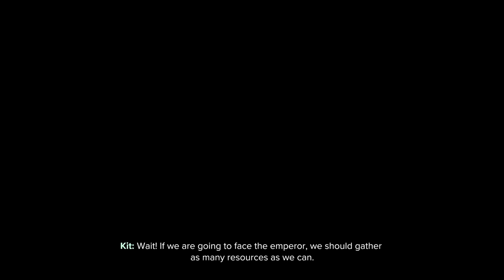Ratchet & Clank Rift Apart Gameplay Walkthrough Part 3- Cordeion & Dr Nefarious Boss (PS5 Gameplay)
Ratchet & Clank Rift Apart Gameplay Walkthrough Part 3- Ratchet and Clank Rift Apart [FULL GAME] Playthrough on PS5. This Ratchet & Clank Rift Apart Let's Play Campaign Walkthrough has All Main Levels And an Ending. Ratchet & Clank Rift Apart PlayStation 5 Gameplay.

Full Disclosure: This free and early copy of Ratchet & Clank Rift Apart was provided by PlayStation.

😎 About Me 😎
What's up my name is Malcolm and I'm just here to provide Entertainment for all of you, I Primarily do ''Gameplay Walkthrough'' Videos (BUT) Sometimes i'll do Let's Play Videos. On my Walkthroughs i do "Commentary and No Commentary" (The Best of both worlds). I also love All sorts of Video Games, Anime, and Food. I also have 2 dogs Cassie the Rat Terrier and Jr the Husky.